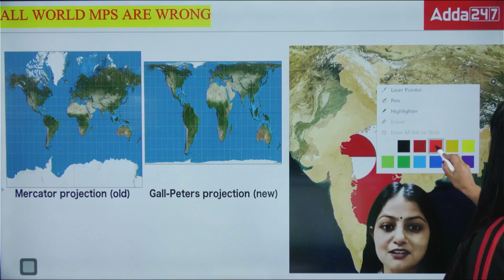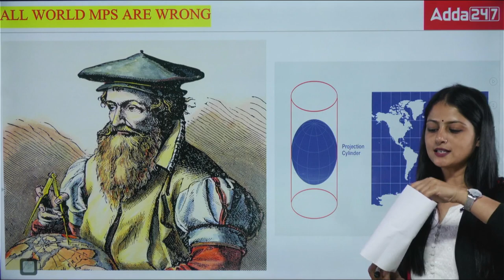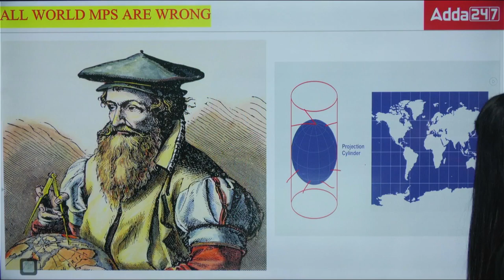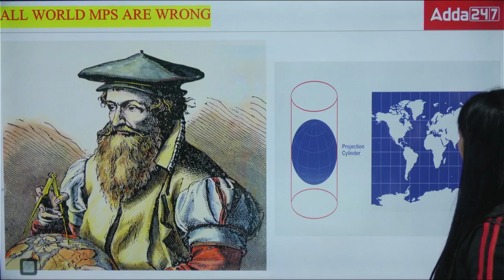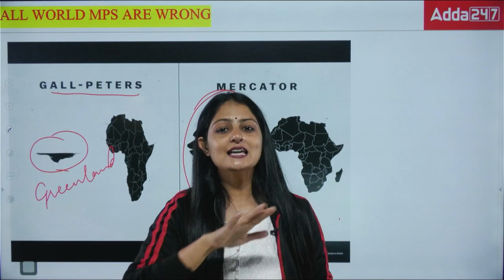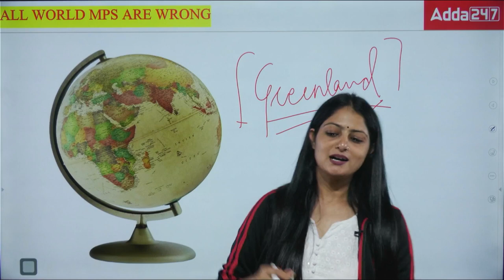All the World Maps are Wrong?? | Current Affairs Today | Complete Information | By Pinky Yadav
Did you know that all the world maps you've ever seen are wrong? Well, not exactly wrong, but they are certainly misleading. This is because most world maps are based on a projection called the Mercator projection, which distorts the size and shape of countries as you move away from the equator.

The Mercator projection was created in the 16th century by Gerardus Mercator. It was designed to be a nautical map, so that sailors could easily navigate the globe. However, the Mercator projection has some significant flaws. For example, it makes Greenland appear to be the same size as Africa, when in reality Africa is 14 times larger than Greenland.